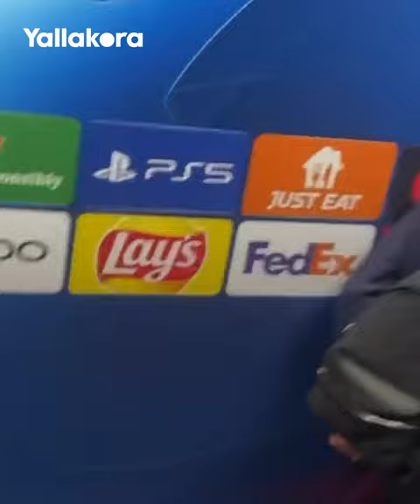من المرشح الأوفر حظا في مباراة العودة أمام بايرن؟.. مبابي يرد برسالة استفزازية لجماهير البافاري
علق كيليان مبابي لاعب باريس سان جيرمان على المرشح الأوفر حظا للتأهل إلى ربع نهائي دوري أبطال أوروبا بعد الخسارة بهدف نظيف أمام بايرن ميونيخ.